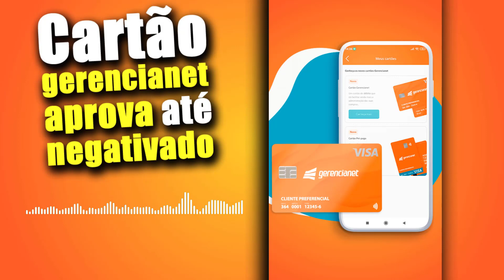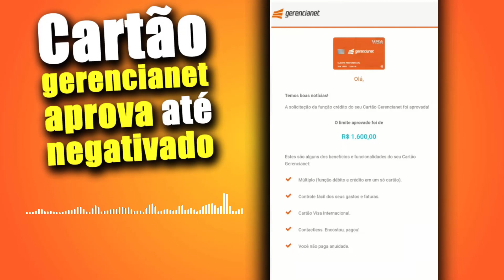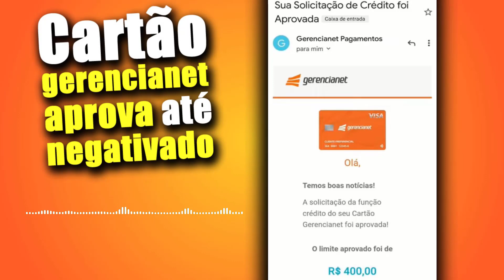O Cartão de crédito GERENCIANET aprova ATÉ negativado NO CARTÃO DE CRÉDITO SEM ANUIDADE.